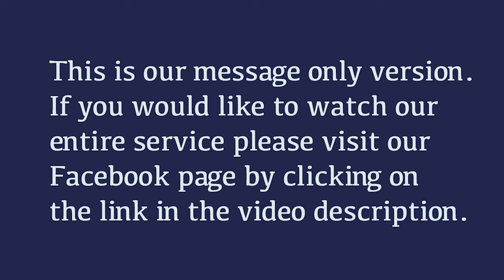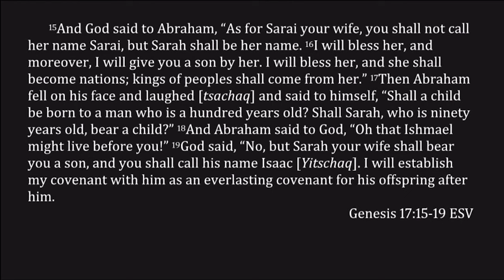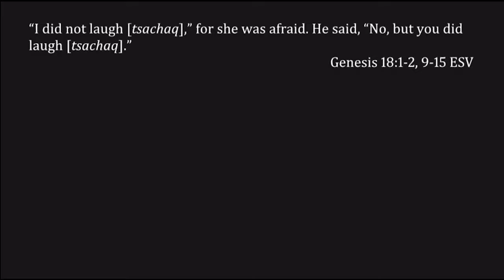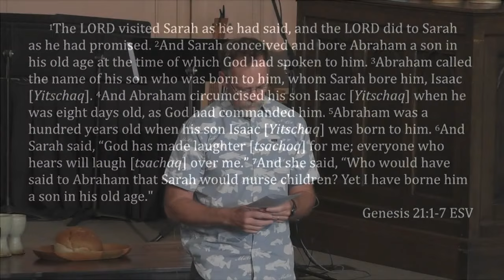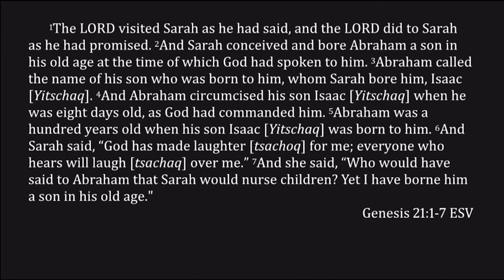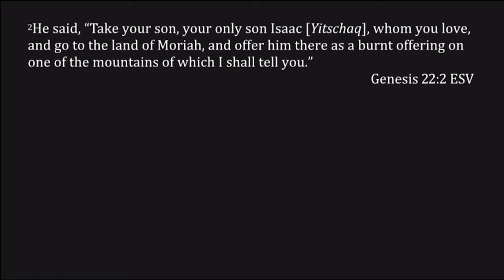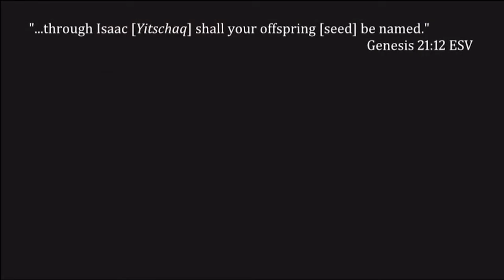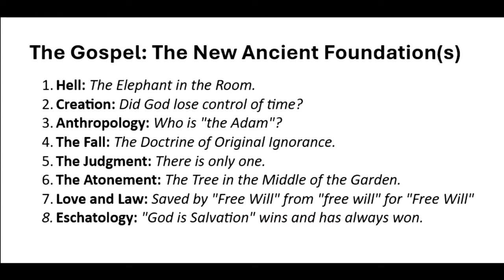The Name of the Promise is Laughter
Cover Photo Credit: Ben White from UnSplash
Video Copyright Credit: Walt Disney Pictures, Mary Poppins